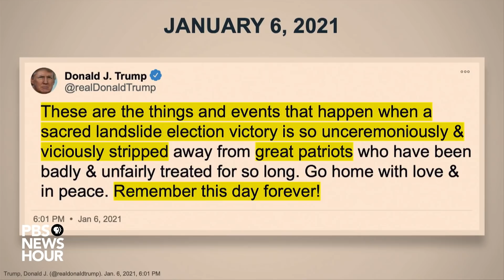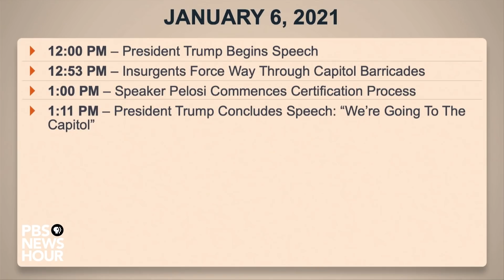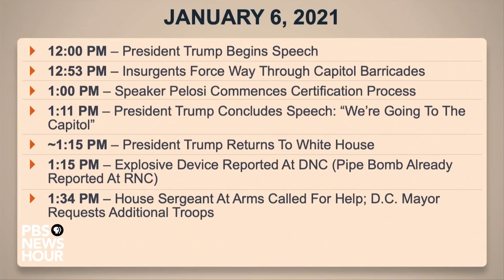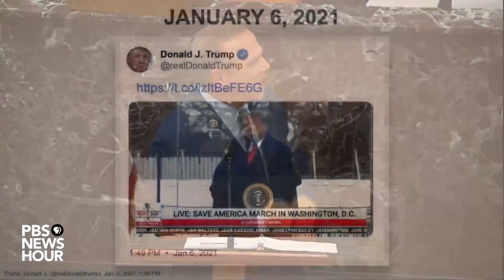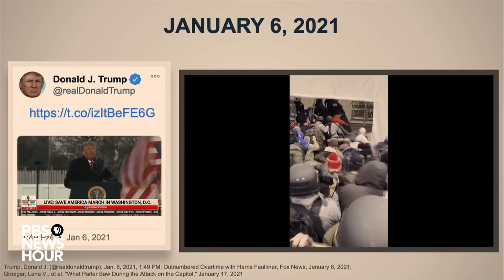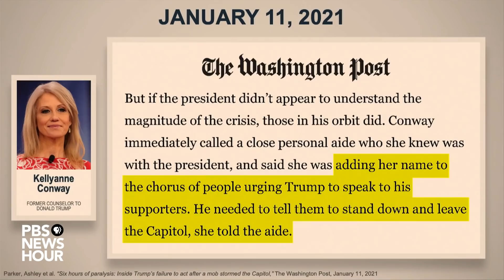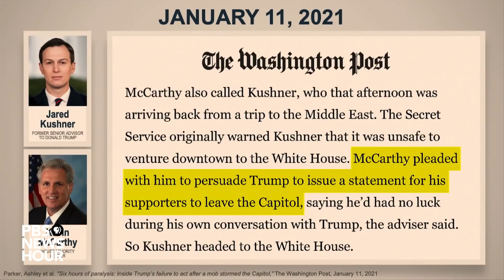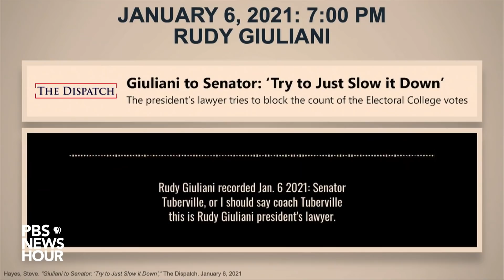WATCH: Rep. David Cicilline on why the Senate should convict Trump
Rep. David Cicilline, D-R.I., spoke Feb. 10 as House Democrats made their case for why the Senate should convict former President Donald Trump on a charge of inciting insurrection during the attack on the U.S. Capitol. Trump was impeached by the House in January, while he was still in office.

Cicilline argued that even while deadly violence broke out in the U.S. Capitol, Trump remained singularly focused on one thing: stopping the certification of Joe Biden’s victory. Cicilline noted that shortly after 2 p.m., around the time that the Capitol was breached, Trump and his personal lawyer Rudy Giuliani both attempted to reach a GOP senator to ask him to slow down the process.

Cicilline said these calls were “as clear evidence as I’ve ever seen of what Donald Trump really cared about that day.” “Donald Trump abdicated his duty to us all,” he concluded. “We have to make this right. And you can make it right.